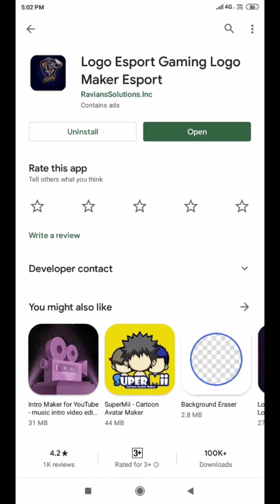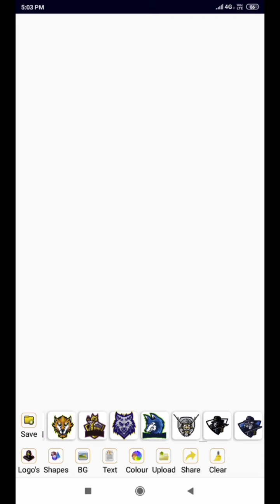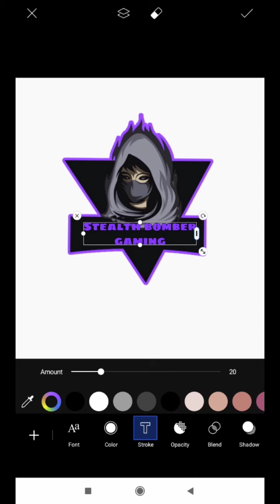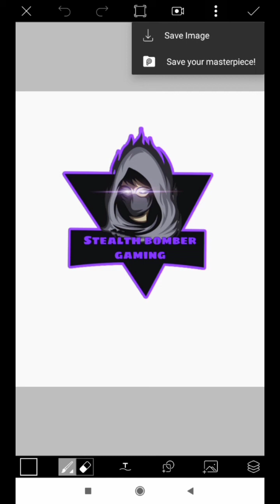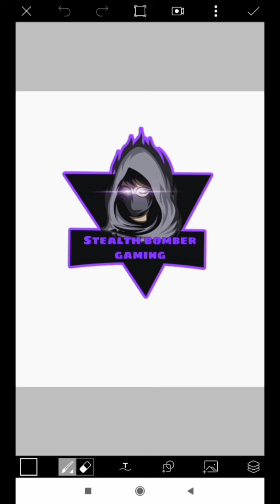How to make logo /YouTube/Stealth bomber gaming